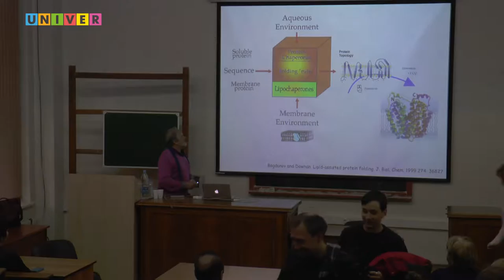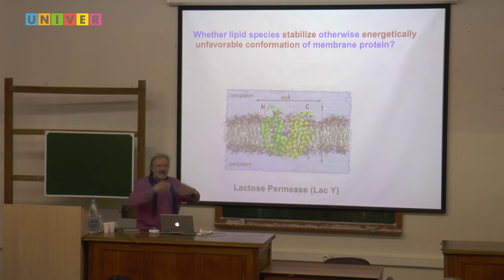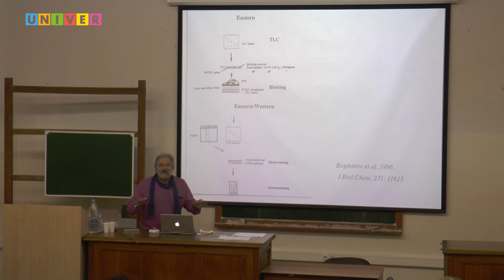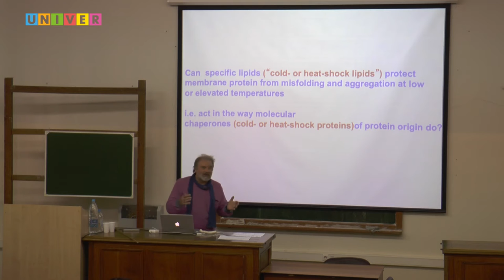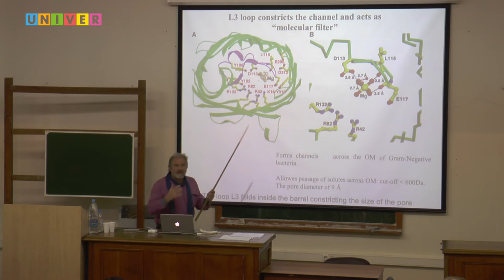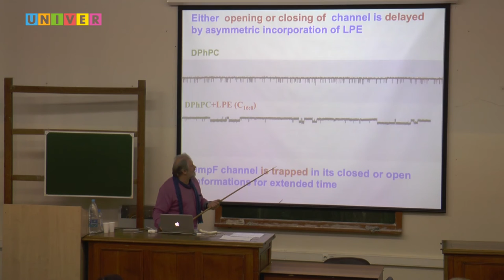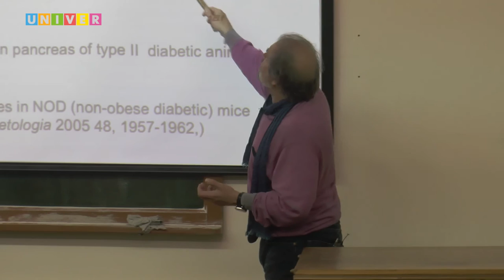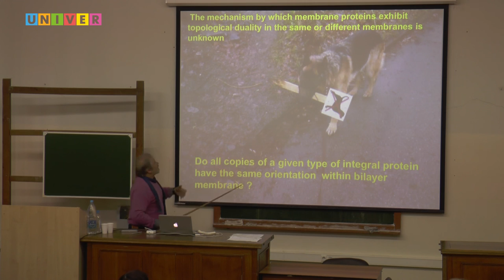Фосфолипиды как молекулярные шапероны (липошапероны). Лекция Михаила Богданова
Лекция заведующего лабораторией биохимии липидов, доцента кафедры биохимии и молекулярной биологии Центра наук о здоровье Университета Техас – Хьюстон Михаила Богданова (США (h-index - 30). Казанский федеральный университет / Институт фундаментальной медицины и биологии / Кафедра биохимии и биотехнологии. /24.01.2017/